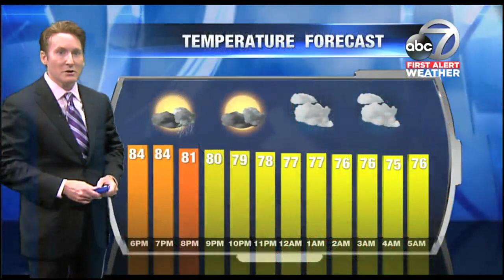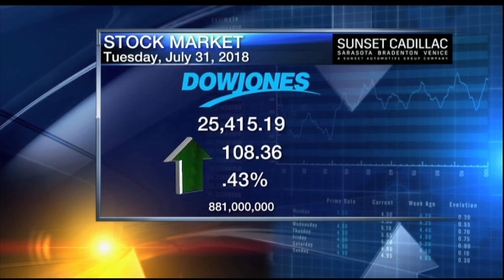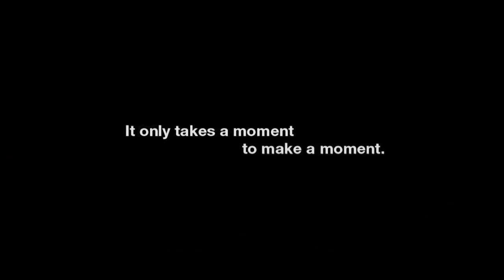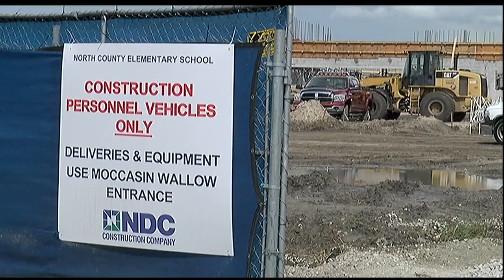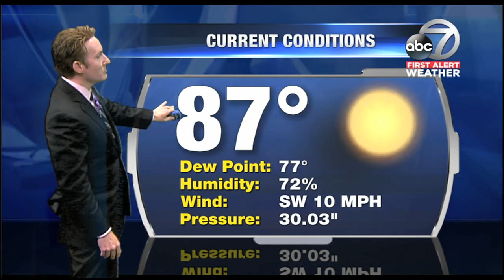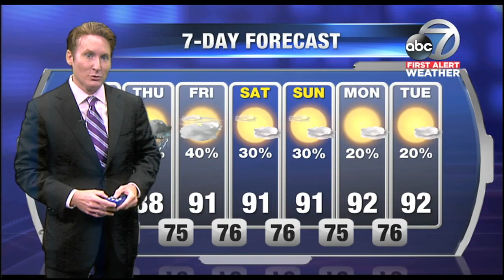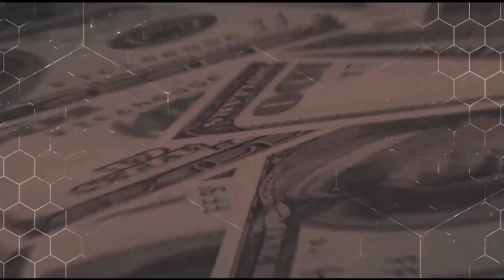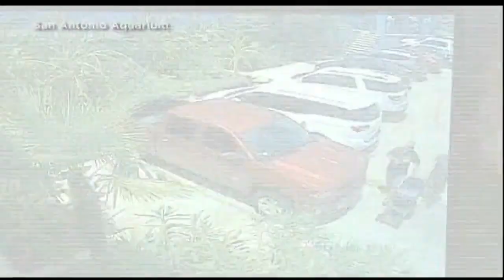Video: ABC7 News at 5pm - July 31, 2018